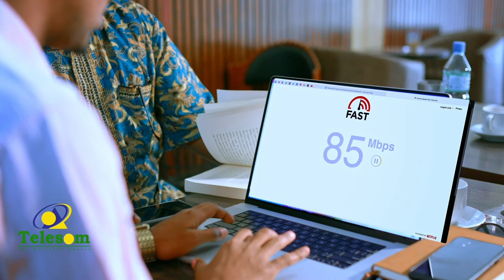Masuuliyiin ka socday Dawladda Hoose ee Burco iyo qurbajooga u dhashay gobolka Togdheer ayaa.....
Masuuliyiin ka socday Dawladda Hoose ee  Burco iyo qurbajooga u dhashay gobolka Togdheer ayaa kormeeray garoonka saddexaad ee Burco.